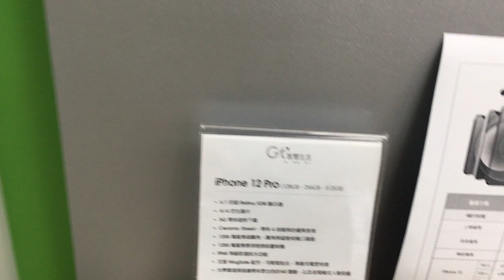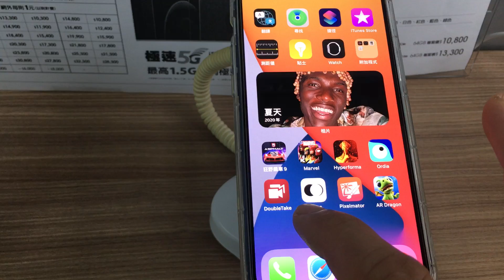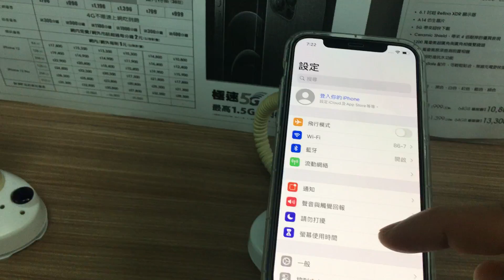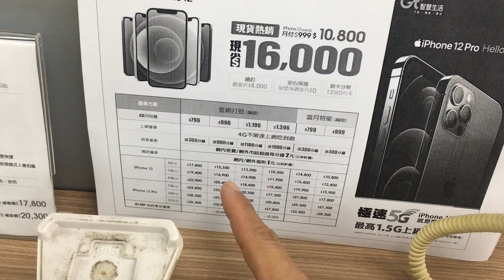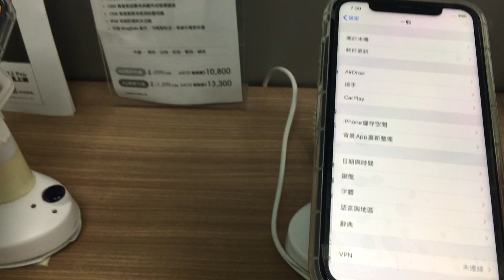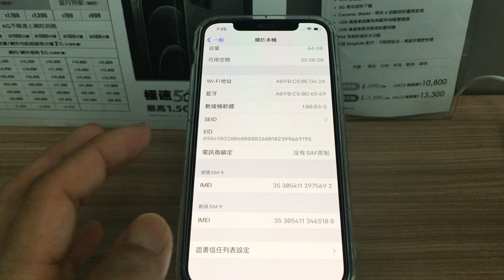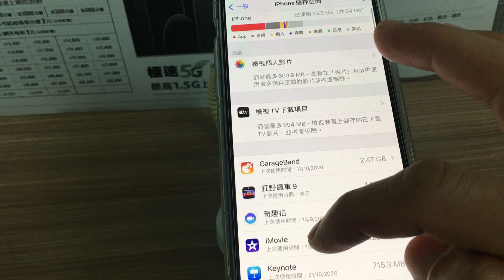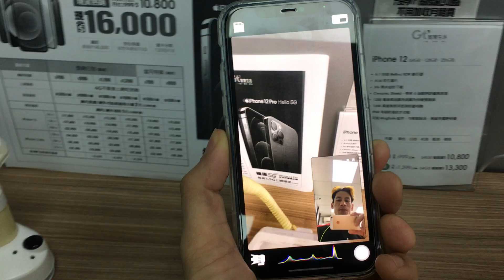Trên tay iPhone 12 tại nhà mạng đài Loan#taiwan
Trên tay iPhone 12 tại nhà mạng đài Loan,
Xem và trên tay iPhone 12 .ở nhà mạng Gt
ở đài Loan
Cảm ơn tất cả các bạn xem video